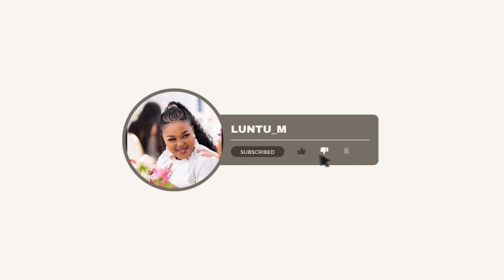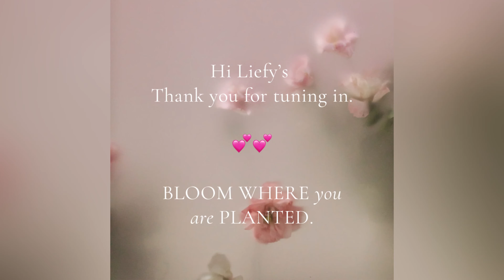Hi liefies we have a new vlog💕